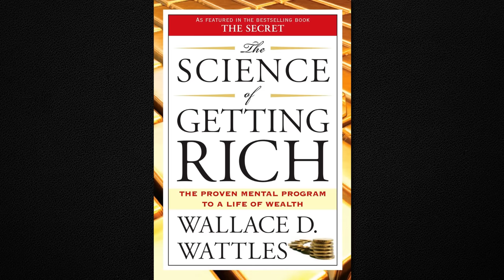The Science of Getting Rich - Audiobook by Wallace D. Wattles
The Science of Getting Rich Full Audiobook is great a book for anyone who wants learn how to overcome mental barriers and the hidden key to wealth attraction.

📓 Goal Setting Planner by WYZE

📒 FREE Audible Trial + FREE Audiobook

1)This video has no negative impact on the original works
2)This video is also for teaching and inspirational purposes.
3)It is not transformative in nature.